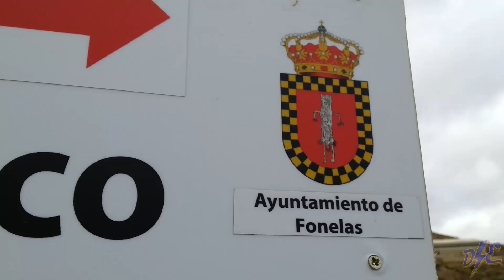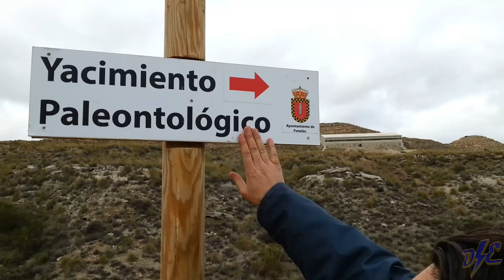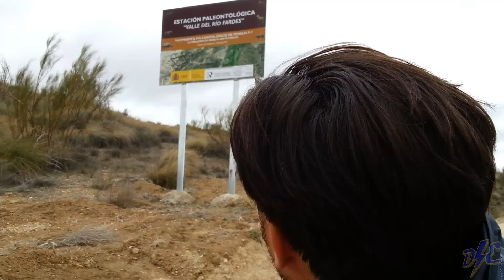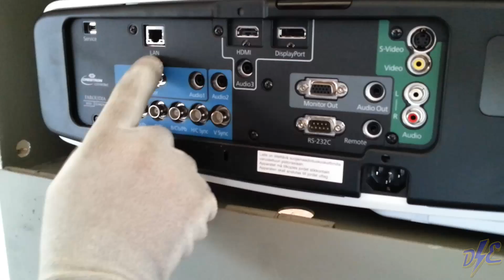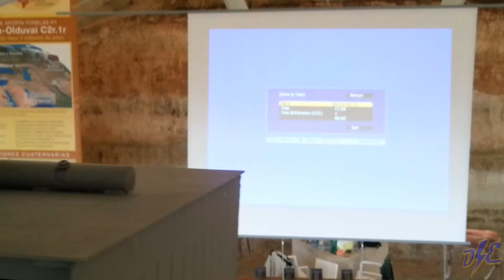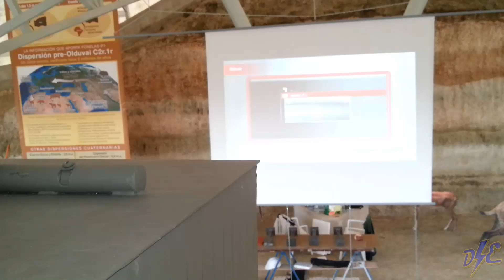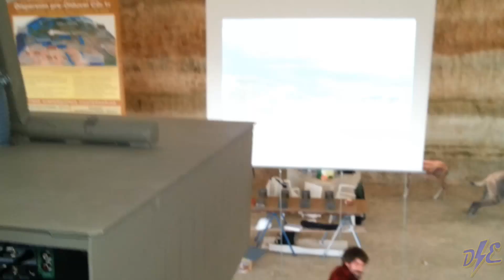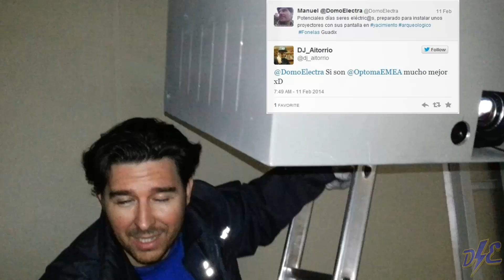Cómo Instalar Proyector. Yacimiento Paleontológico Fonelas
Una experiencia única de instalación y montaje con dos proyectores de alta gama, imagen en HDMI y sonido de 100W por altavoz.
Hace 2.0 millones de años, las primeras especies de mamíferos poblaron este increíble lugar lleno de agua y vida. Ahora, es el Yacimiento Paleontológico de Fonelas, dirigido por el geólogo Alfonso Arribas...